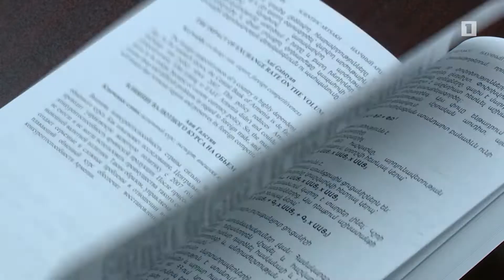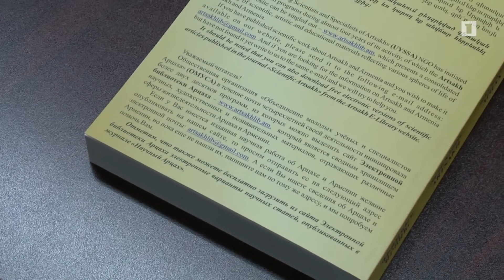«Գիտական Արցախը» կկոտրի կարծրատիպերը